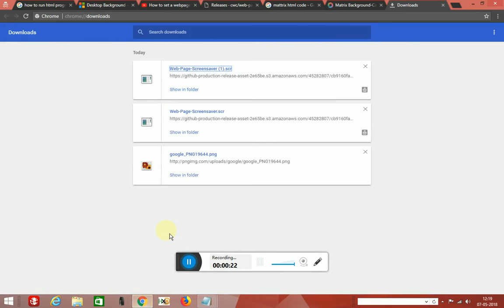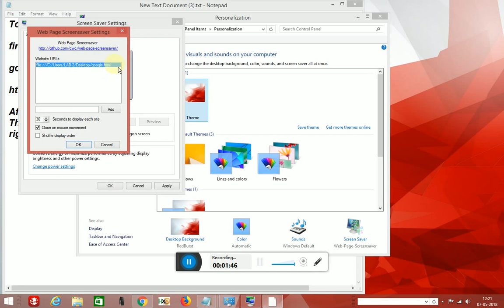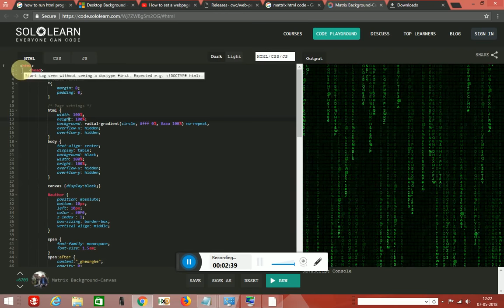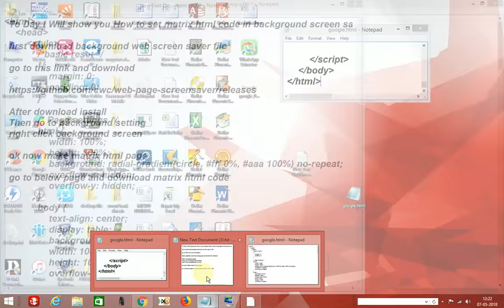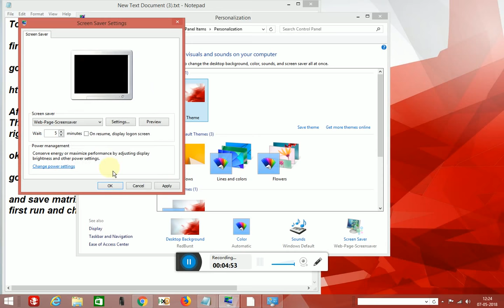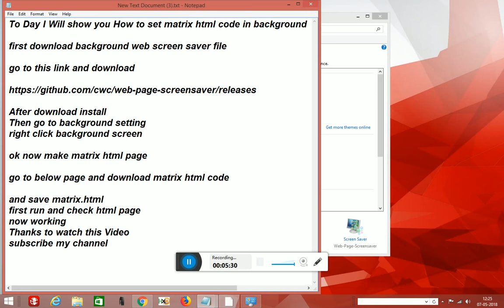How To Set Matrix HTML Code in Windows Screen Saver !!!!!!!!!!!!!!!!!!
This Video Show You How To Set HTML Code in Windows Screensaver !

make HTML Code in Windows Screensaver
html screensaver windows 7,
html screensaver windows 10,
screensaver html code,
html screensaver download,
how to create screensaver in html,